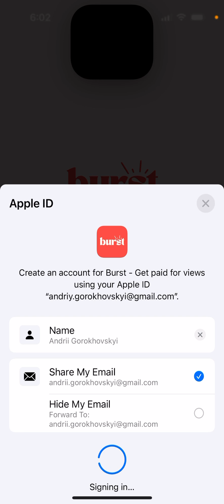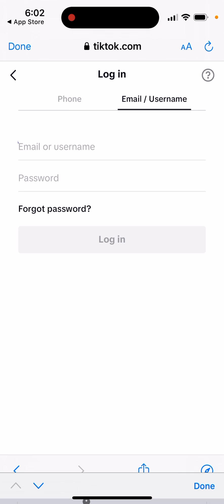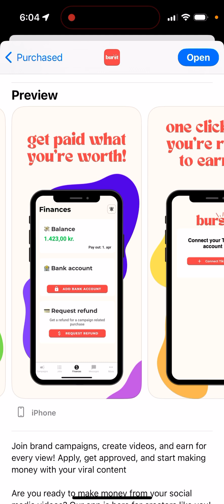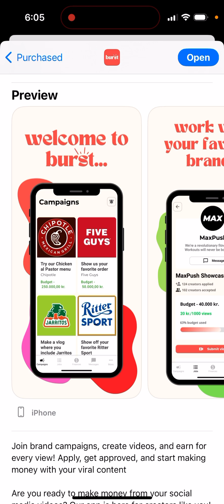Burst app - get paid for views - tutorial